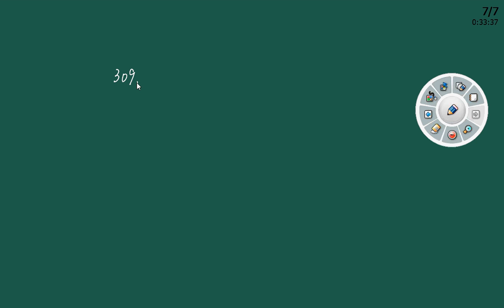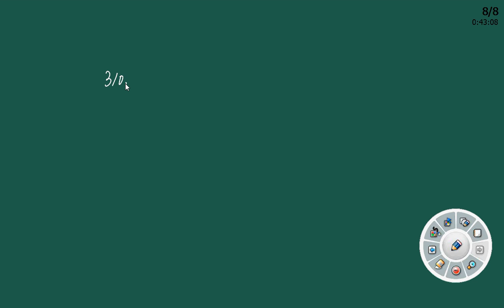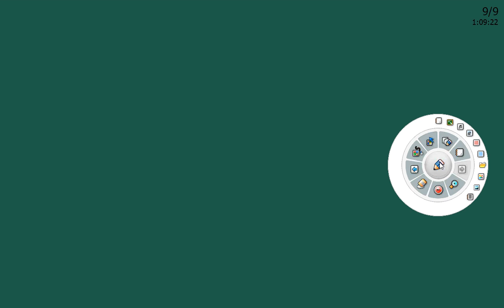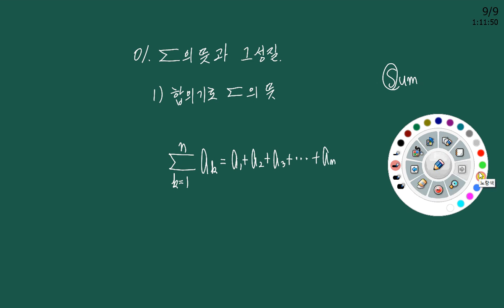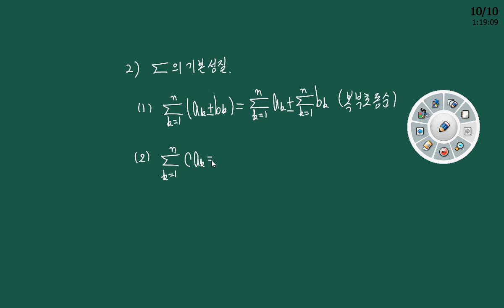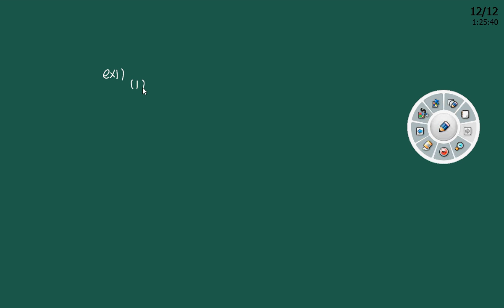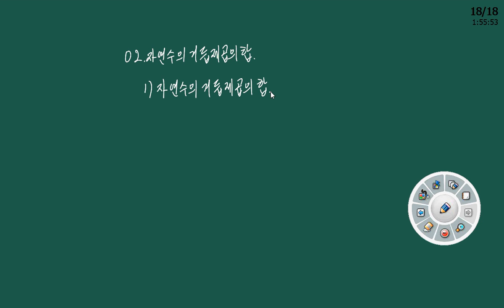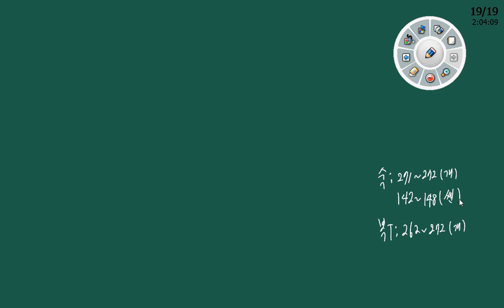등비수열 연습문제, 수열의 합